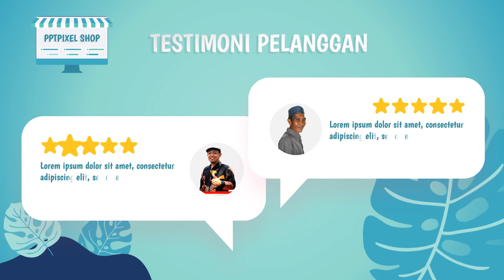Iklan Kursi, Sofa, Mebel, Furniture, Springbed, lemari pakaian, rak crystal, desawar, divan, Rumah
Daftar Isi
00:00 - Jasa edit Video
00:10 - Contoh Iklan Undangan
00:18 - Contoh Video Promosi
00:25 - Contoh Konten Pemasaran
00:35 - Cara Promosi